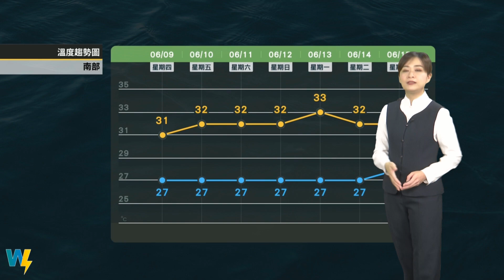2022/06/09 梅雨鋒面往北移動 雨勢轉小 西南風仍持續帶來水氣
梅雨鋒面往北移動 雨勢轉小
西南風仍持續帶來水氣
各地仍有短暫雨
下周太平洋高壓增強 晴朗炎熱